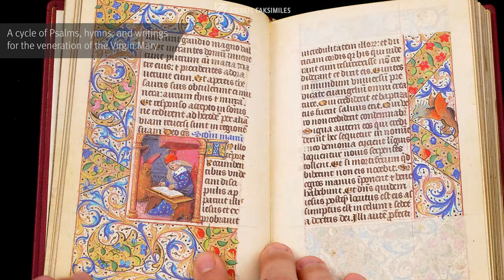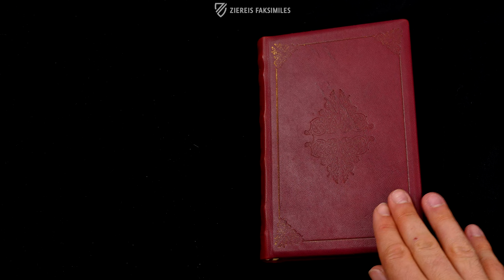THE OFFICIUM BEATAE VIRGINIS - Browsing Facsimile Editions (4K / UHD)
A fine specimen of the golden age of French illumination: the Officium Beatae Virginis from the hand of the great master Jean Bourdichon (1457/59–1521). Bourdichon was one of the leading artists of his day and favorite of the French royal court, completing commissions for high ranking officials and members of the royal family, including four French kings. In this splendid book of hours from around the turn of the 16th century, the Little Office of Our Lady, a cycle of psalms, hymns, scripture, and other readings forming a liturgical devotion to the Virgin Mary, takes center stage. The text is adorned with the detailed miniatures and lavish frames one would expect from one of the greatest representatives of medieval art. Such is the quality of the adornment that it was the personal possession of Pope Pius VII (1742–1823) before making its way to Cava Abbey in southern Italy, where it resides today.